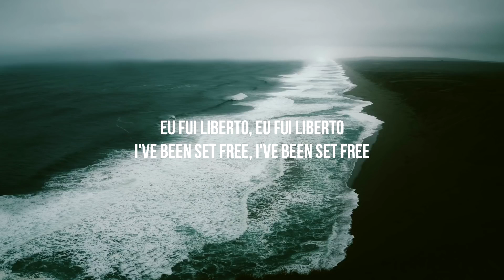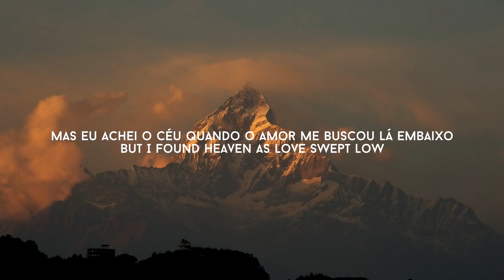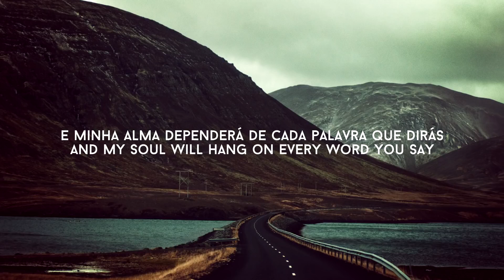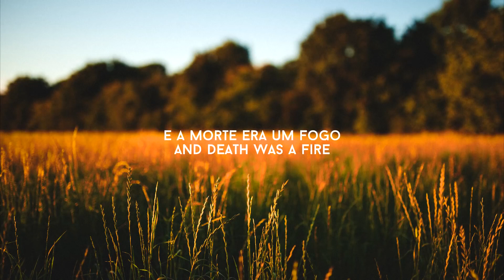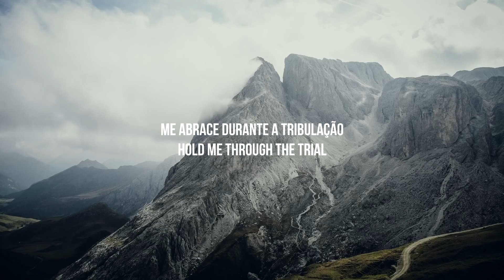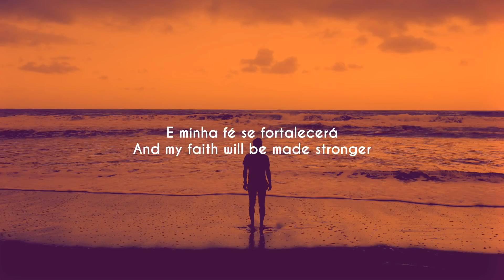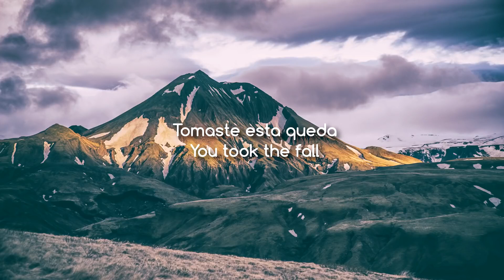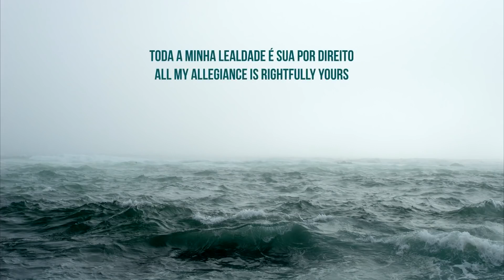Playlist Hillsong Praise & Worship Songs _With Lyrics